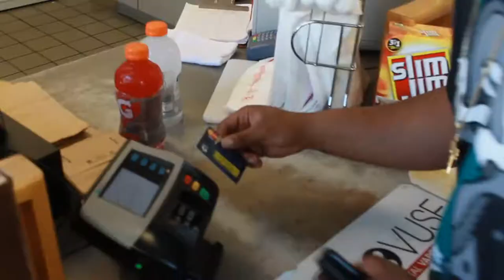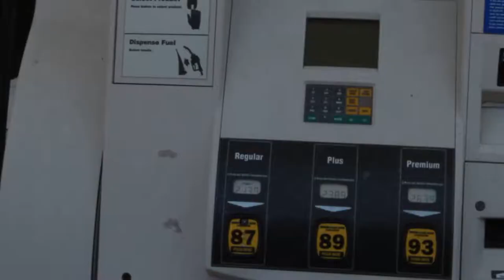T-SKULL FEAT, RED BOY ''NOBODY HAD MY BACK'' OFFICIAL VIDEO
LIKE SUBSCRIBE, ITS SOME REAL SNAKES OUT THERE SO KEEP YOUR EYES OPEN TRUST NO ONE MY MOMMA TOLD ME THAT. THE TAKE OFF IS REAL. FAKE BOYS STAY OUT MY LANE WE ON OUR WAY ...C.O.T ENT!